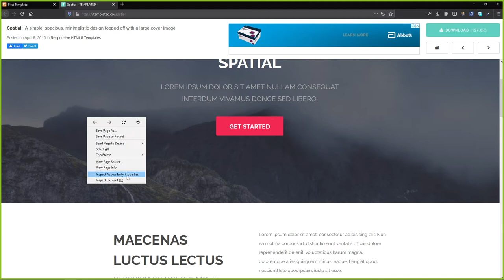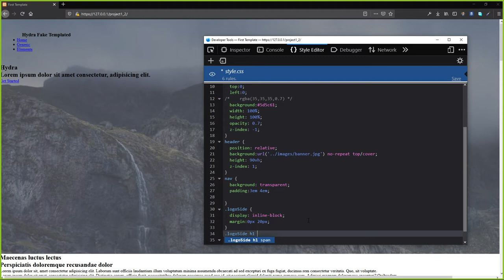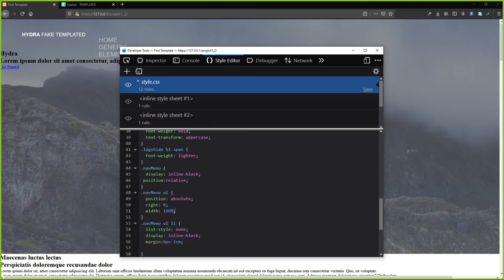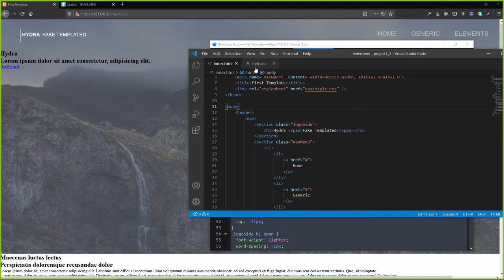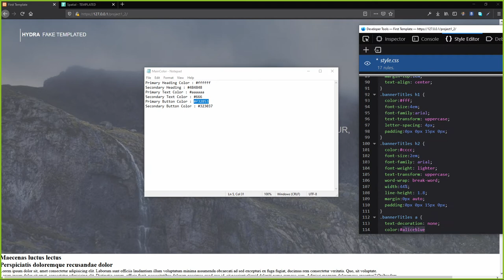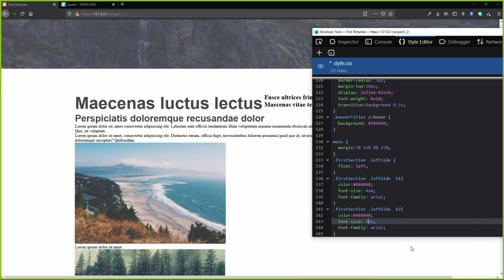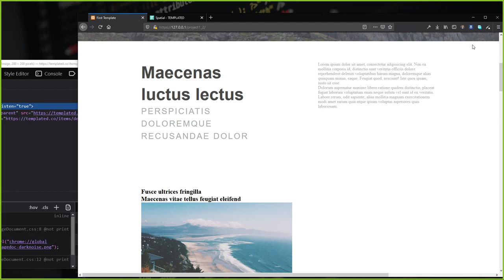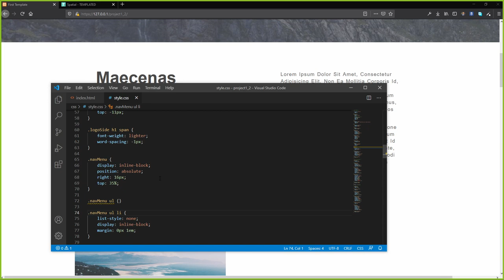Build Html Css Template [Work On the Remaining Sections - L3]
Lecture - 3 - Work on Remaining sections and discover the secrets inside the base template
and what he use to complete his template and what's urgency do !
- Our  Group In Facebook

- My Account In Facebook